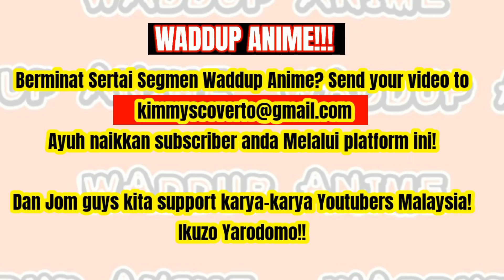Tailed Beast dan Jinchuriikinya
Assalamualaikum wbt, dalam segment kalini, kami membawakan kepada anda Nabil! dengan perkongsian tentang Tailed Beast. Video kalini, dibawakan khas kepada anda oleh Akif, Nazir dan Zaki. Tq guys!